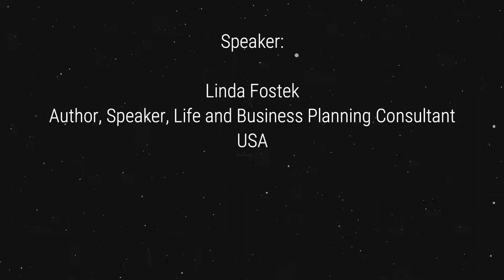How to Deal With Emotional Grief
Speaker:
Linda Fostek
Author, Speaker, Life and Business Planning Consultant
USA